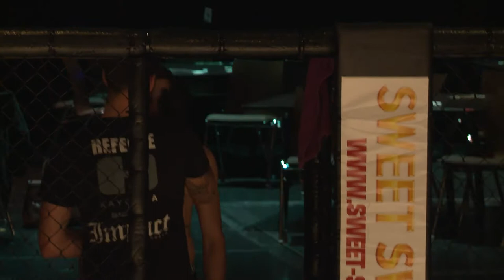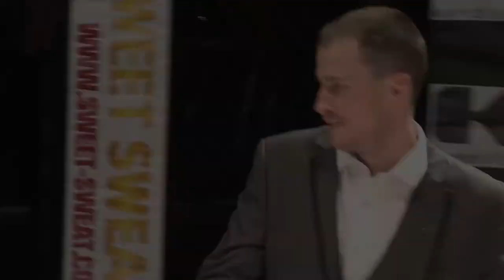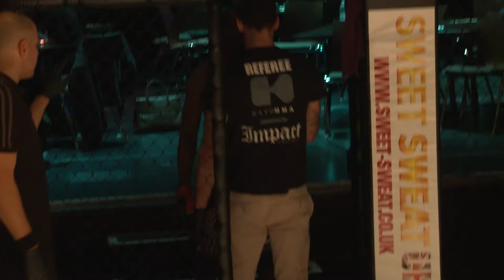Josh Airey Vs Roge Gaynor - KAYO MMA 11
Dapper Grappler Combat Sports Videos presents KAYO MMA 11

They returned to the Watford Colosseum for the 11th event on 3rd November 2013.

If you'd like your MMA or Combat Sports event filmed - give us a shout